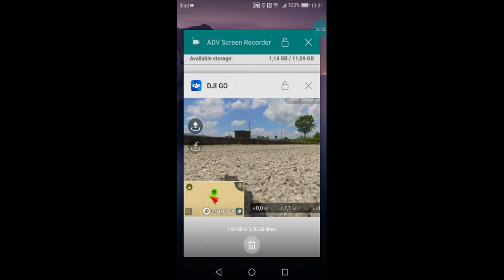Ripresa e funzioni applicazione phantom 3 standard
una breve descrizione dell'applicazione dji gò per phantom 3 standard